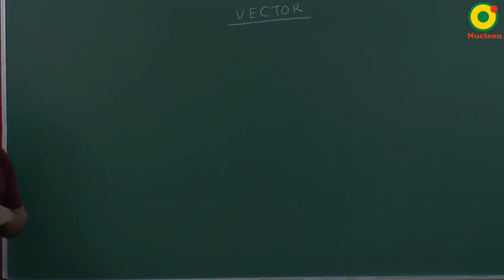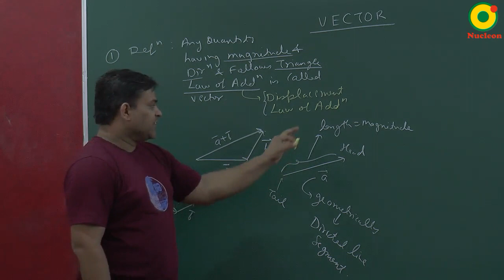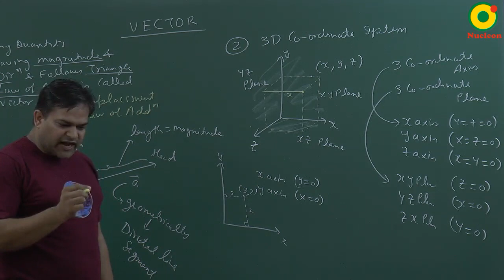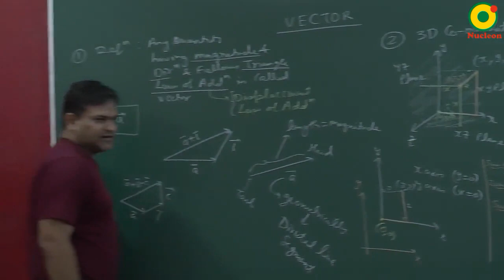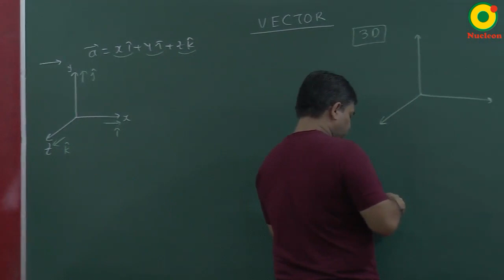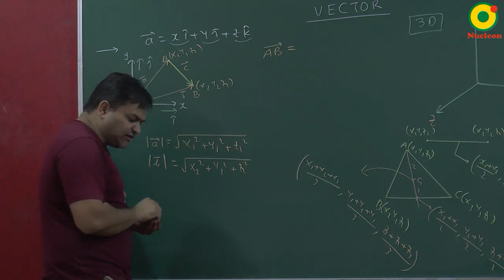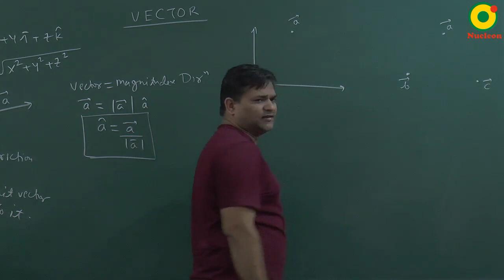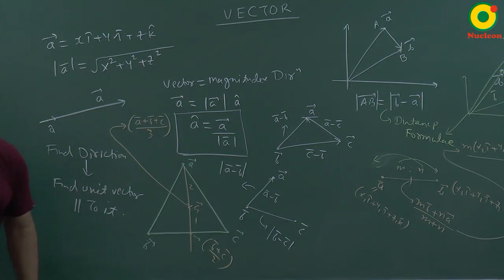Vector -01 by AS sir B. Tech. From IIT Guwahati @ Nucleon IIT JEE maths Kota